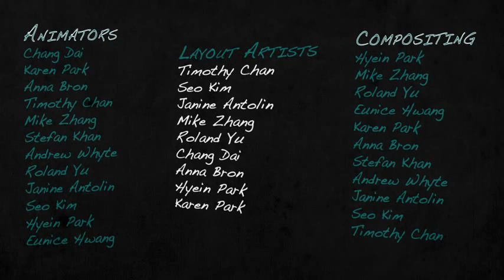O trabalho de um psicólogo VS A sua vida pessoal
A maior parte das pessoas acredita de uma forma talvez um tanto injusta que a vida de um psicólogo é talvez mais simples que a dos seus pacientes. Talvez sejamos um tanto egoístas nesta matéria, pois eles são também iguais ao comum dos mortais e também se vão a baixo. Porém, no que trata aos seus pacientes, eles podem ser a luz ao fundo do túnel, como retrata e bem este pequeno video.